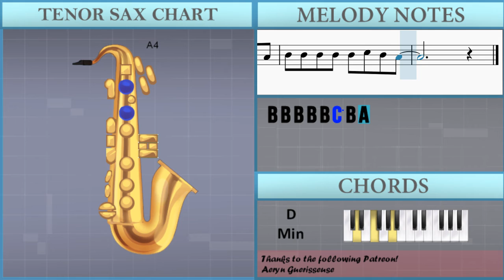SUPER EASY: How to play Fiel by Los Legendarios x Wisin x Jhay Cortez on Tenor Sax (Tutorial)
The easiest way to learn how to play Fiel (SUPER EASY) by Los Legendarios x Wisin x Jhay Cortez on the tenor sax. It's a tenor sax tutorial for Fiel (SUPER EASY) by Los Legendarios x Wisin x Jhay Cortez.

EasyMusicLesson teaches you to play the your favorite instrument, through easy and simple animation so that you too can learn how to play Fiel (SUPER EASY) by Los Legendarios x Wisin x Jhay Cortez on the tenor sax easily. A tenor sax tutorial with visual animation graphic.

Chords of Tenor Sax arrangement:
A# Maj   G Min   D Min   C Maj   A# Maj   G Min   D Min   C Maj
A# Maj   G Min   D Min   C Maj   A# Maj   G Min

Melody notes of Tenor Sax:
B4 B4 A4 G4 E4   G4       C5 C5
G4 C5 C5 C5 C5
B4   B4 B4 B4 B4 G4 B4
A4   A4 B4 B4 A4 G4 E4
B4 B4 B4 D5   C5   A4
A4 A4 A4 D5
C5 C5 C5 C5 C5 B4 A4 B4
G4 G4 G4 G4 G4 B4
D5 D5 D5 D5 D5 B4 G4 A4
A4 A4 A4 D5 C5 B4
G4   G4 G4 G4 E4 C5 B4
G4 G4 G4 G4 G4 A4
B4 B4 B4 B4 B4 C5 B4 A4